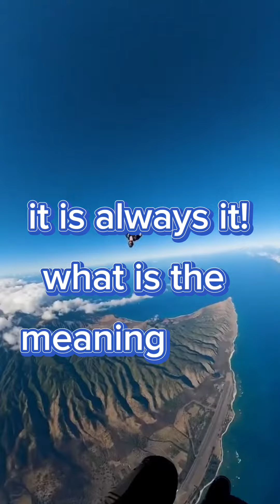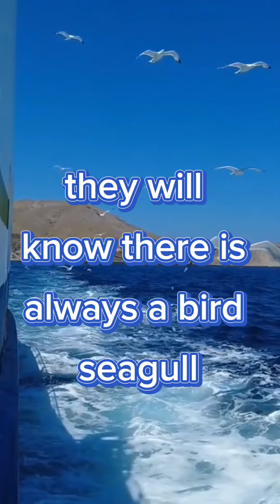IT cannot go 😇 (Papaji)